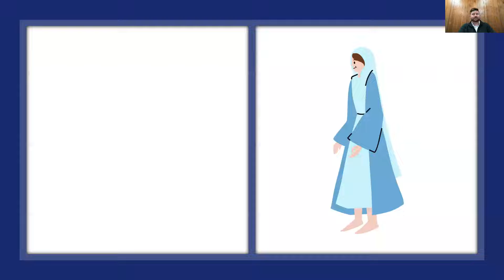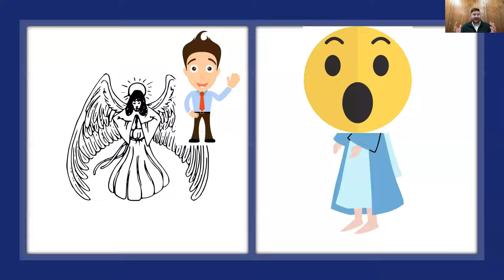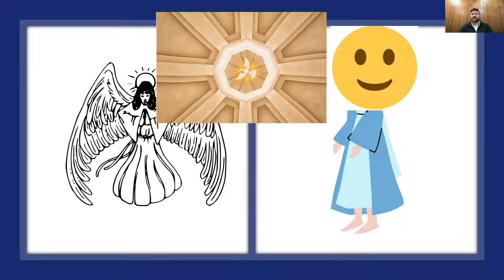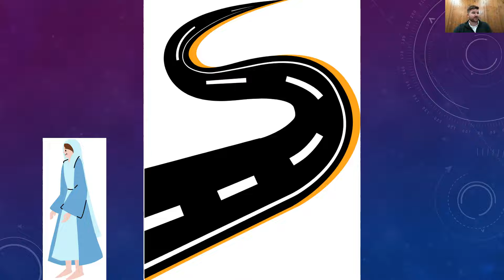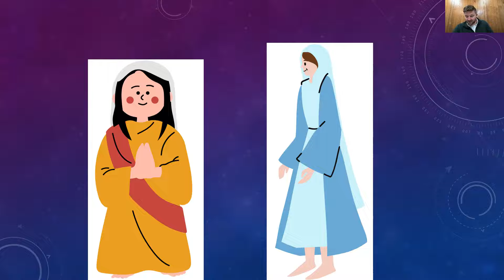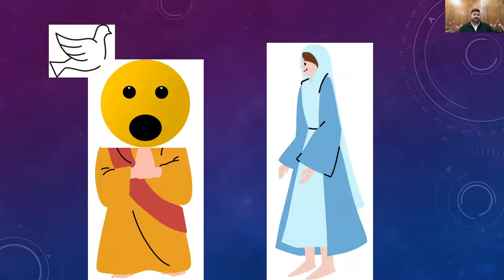Sunday School Lesson, Dec. 12, Advent 3